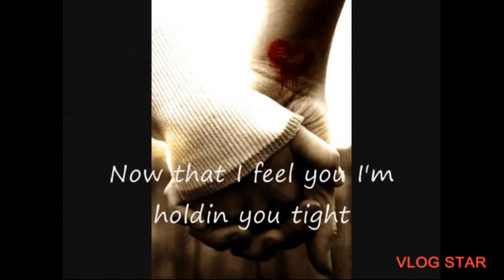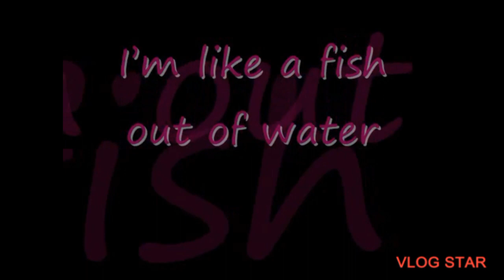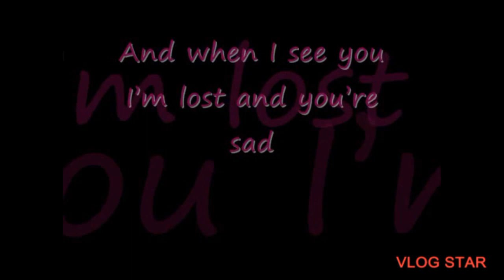Arwa faisal Miracle Love DJ Project